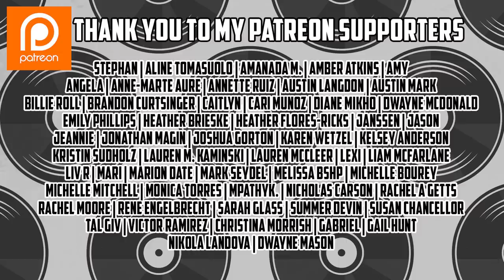I LOVE THIS STYLE - Louis Tomlinson - Kill My Mind Reaction